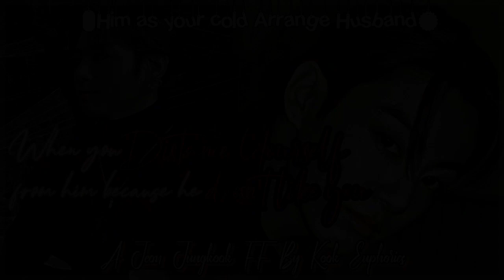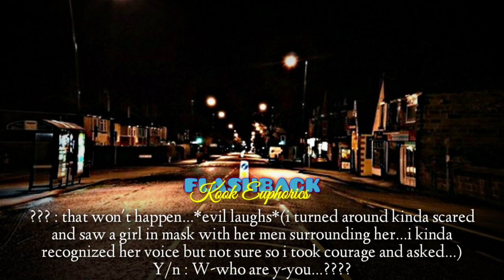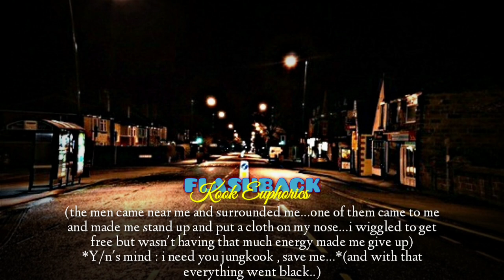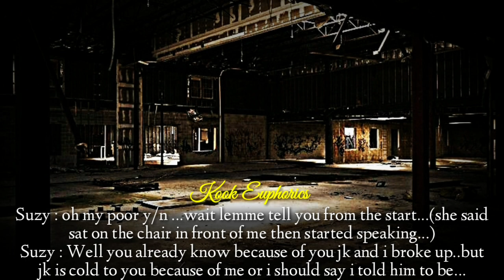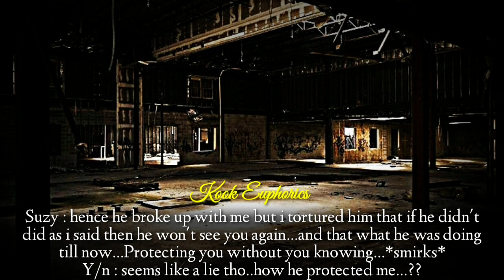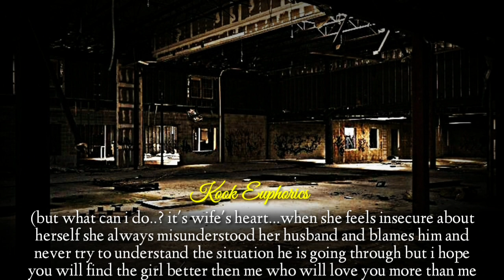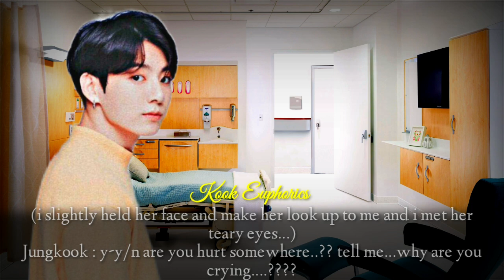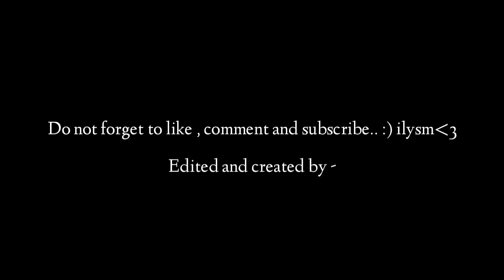"Distancing yourself from your Cold Husband because he don't like you..? •J.Jk FF•(2/2)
This channel or I don't claim any right over the music , pics and bg...THANKYOU..!!

The edits belong to me...DO NOT COPY OR STEAL MY WORK...!!!

Apps I used to make this video

1. Kinemaster diamond
2. Motion Ninja
3. Picsart
4. Phonto

☆sᴏɴɢs ɪ ᴜsᴇᴅ ɪɴ ᴛʜᴇ ᴠɪᴅᴇᴏ☆

«ɪɴᴛʀᴏ:- sᴛɪʟʟ ᴡɪᴛʜ ʏᴏᴜ ʙʏ ᴊᴜɴɢᴋᴏᴏᴋ(ʙᴛs)[ᴘɪᴀɴᴏ ᴠᴇʀ.]»

(ᴘɪᴀɴᴏ ɪɴsᴛ. ᴄᴏᴠᴇʀs ᴄʀᴇᴅɪᴛ ɢᴏᴇs ᴛᴏ ᴘɪɴɪᴀʟʟᴀ ᴘɪᴀɴᴏ...)

1. ɢᴀɴɢsᴛᴀ (ɪɴsᴛ.)
2. ʙʟᴀᴄᴋ sᴡᴀɴ (ᴘᴇʀғ. ᴠᴇʀ.)
3. ᴄᴀɴ'ᴛ ʏᴏᴜ sᴇᴇ ᴍᴇ?
4. ᴍᴏᴏɴ